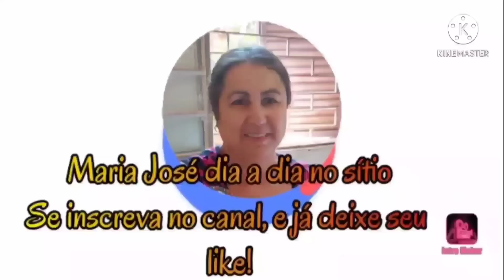TAPETE GRANDE COM SOBRAS DE RETALHO 🌺 FÁCIL E LINDO 🌷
OLÁ PESSOAL TUDO BEM?  NESTE VÍDEO VAMOS FAZER UM LINDO TAPETE REAPROVEITANDO FAIXAS DE QUALQUER LARGURA. ESPERO QUE VOCÊS GOSTEM.

BASE JEANS
USEI TECIDOS DE TRICOLINE.

⬇️ Compartilhe